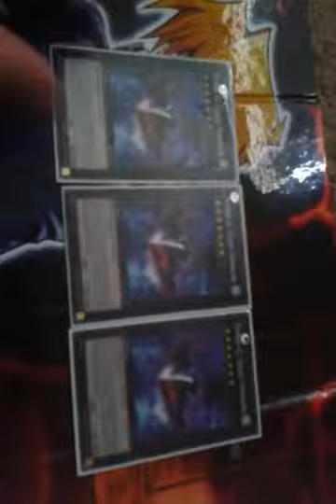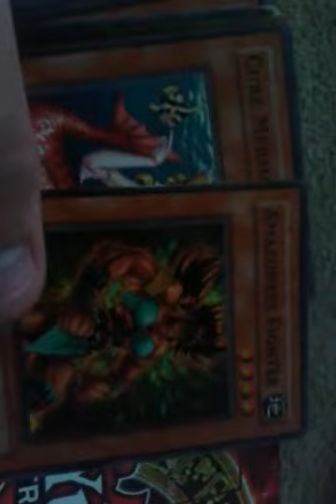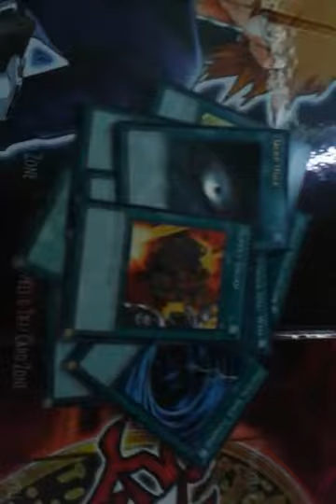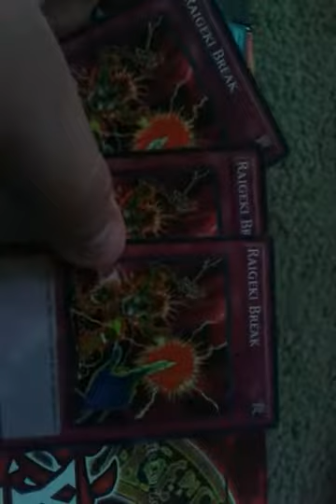Pendulum deck profie